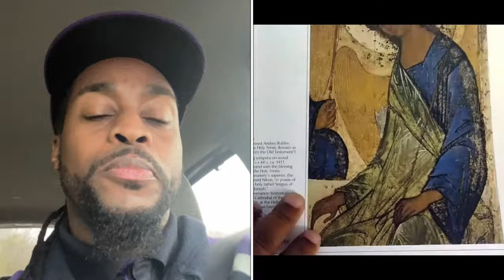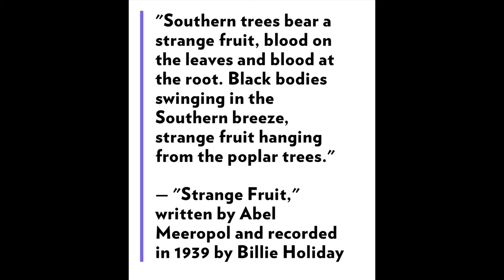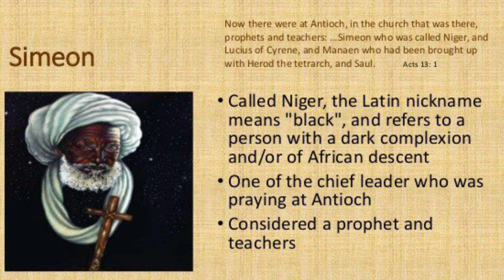DOES THE COLOR OF JESUS CHRIST MATTER?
The White Jesus Iconography is undoubtedly a function of White Supremacy. It is the most psychological damaging image known to man. It is used to support the system of white superiority and black inferiority. The Dominant culture has weaponized this image as a tool of the imperial project. It’s methodology serves the interest of White Power. This image is more than just an icon, it’s a weapon.

The so-called white Jesus has been use to justify colonialism, genocide, conquest, enslavement. Many people lives has been snuffed out by people who conquered under the banner of a white God. The iconography of a white Jesus has resulted in many casualties here in America and in Africa. So-called Jesus was not born in central Pennsylvania but a man of color and the fact that we represent him as a white man speaks to white supremacy. There’s a reason Jesus is repressed as white, it's not a coincidence. Europeans power structure made him white and sold him to the world. Power is not equitable. People have been able to pose their iconography view of Jesus to the world. To believe that this doesn't have an affect is to believe that advertisement doesn't have an affect.

For any Christian to  justify the use of it or claim it to be neutral is a person who is out of touch with history and lives in a fictitious world.

(COMPILED-RESEARCH)

This was commissioned by Cesare Borgia’s father Pope Alexander VI In 1492 Ad...

The Roman Gentile Pope requires a change of events..

During this time,  The Pope commissioned Leonardo Di Vinci to recast (Yahshua) the image of his son Cesare Borgia with the express intent of passing off historical "Jesus" (Yahshua ) as a European in appearance.

Cesare Borgia (September 13, 1475 – March 11, 1507), second son of Pope Alexander the 6th of Rome, was a Spanish-Italian, homosexual cardinal who resigned his church office to become a military commander, powerful lord, and a leading figure in the politics of his era.

A little-known fact about Cesare Borgia is that, according to the French writer Alexandre Dumas and others, his 👉LIKENESS👈 was used as the model for the long blonde haired, blue eyed, effeminate looking Christ, which Christians have been bowing down to and worshiping for centuries.

Leonardo da Vinci's portraits of his lover Cesare Borgia, a vile mass murderer painted in the images that everyone came to accept as Jesus Christ, was re-modeled to suit the Europeans ,
Aka Gentile , Heathen Nations..